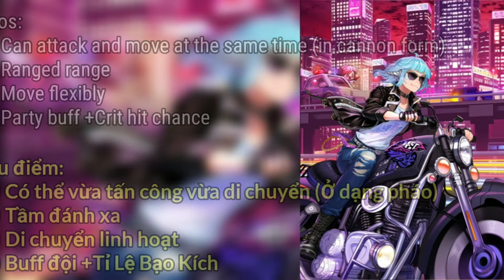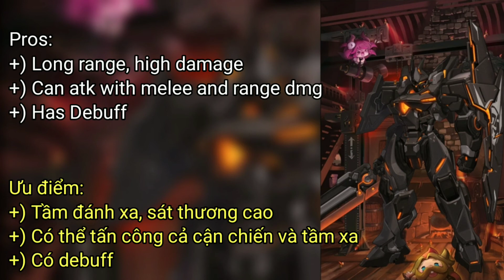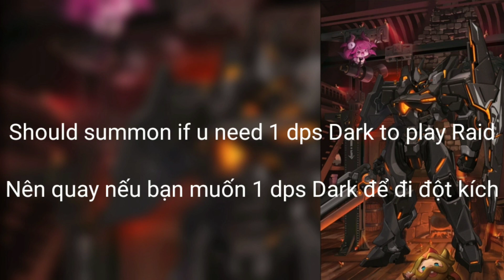Review banner - Oghma, Claude, Arabelle, Mk.2 | Guardian Tales